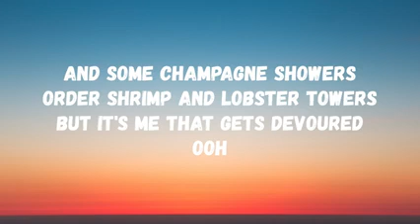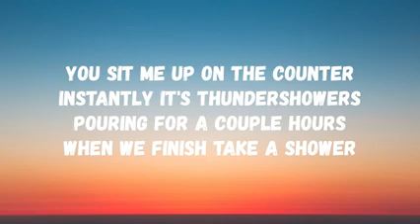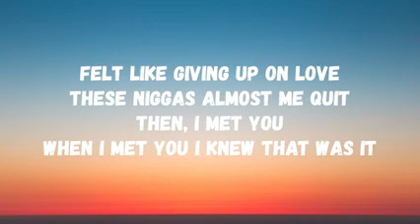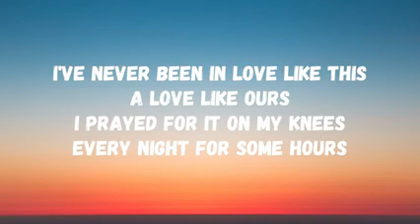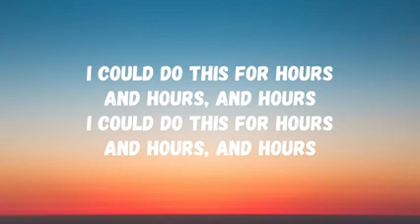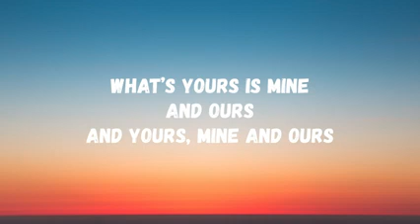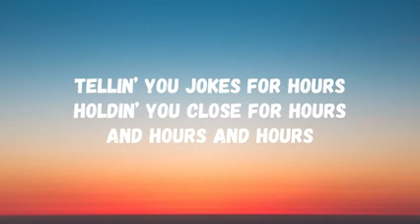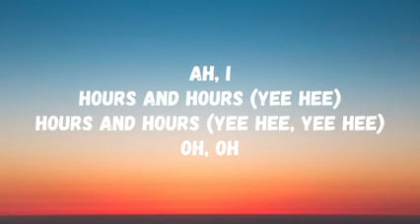muni long hrs and hrs lyrics tiktok song i could do this for hours and hours